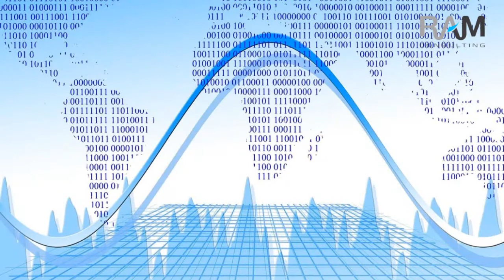Self Coaching - Il clima aziendale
Vuoi conoscere i risultati di una azienda? Parti dal clima che si respira.
Coach Tardino ne parla a RADIO PUNTO NUOVO​ nella pillola di Self Coaching!